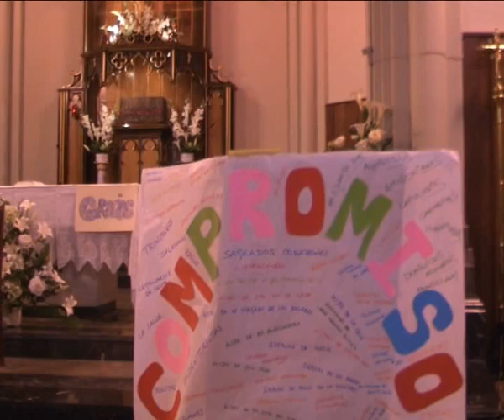encuentro confer cantabria obispo jornada vida consagrada enero 2013